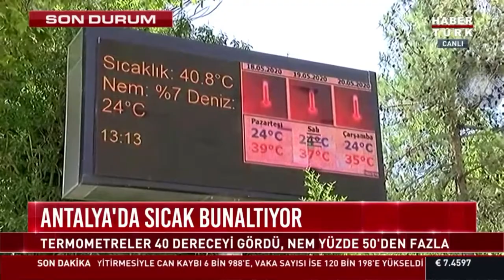Antalya'da son 75 yılın en sıcak mayıs ayı yaşandı